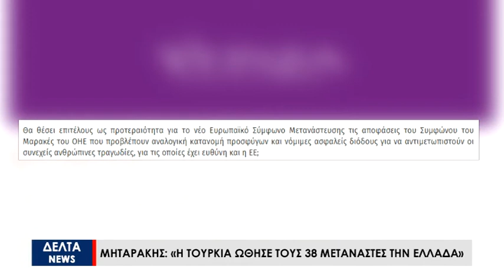Έβρος: Στο ΚΥΤ Φυλακίου ο Νότης Μηταράκης για τους 38 μετανάστες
Στον Έβρο και συγκεκριμένα στο ΚΥΤ Φυλακίου βρέθηκε ο Νότης Μηταράκης. Ο Υπουργός Μετανάστευσης & Ασύλου επισκέφθηκε την περιοχή με αφορμή το περιστατικό με τους 38 μετανάστες που είχαν εγκλωβιστεί σε νησίδα και στην συνέχεια σύμφωνα και με τα λεγόμενα των ίδιων, δέχθηκαν πίεση από τις τουρκικές αρχές να βρεθούν στην ελληνική πλευρά.